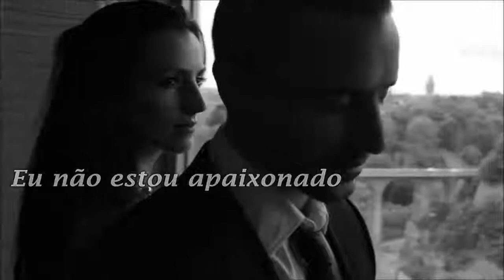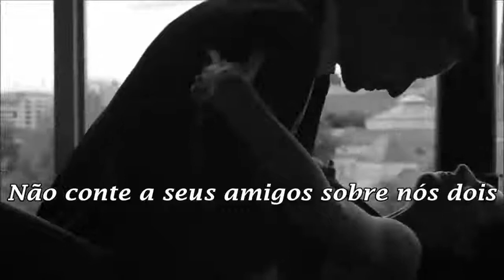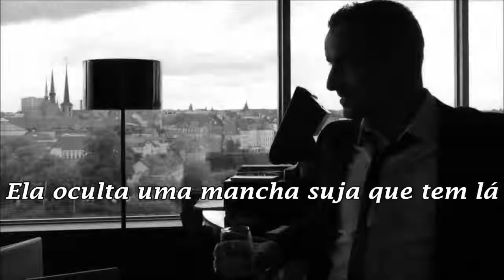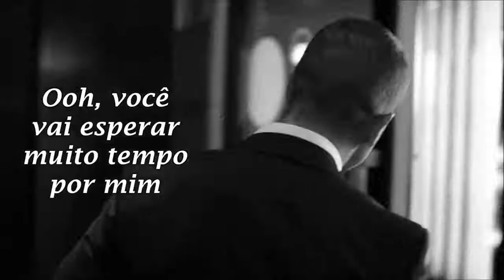I'm Not In Love 10cc TRADUÇÃO HD Lyrics Video